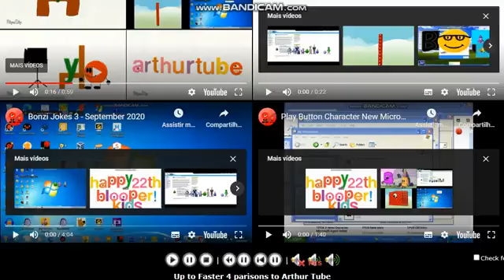Up to Faster 12 parisons to Arthur Tube